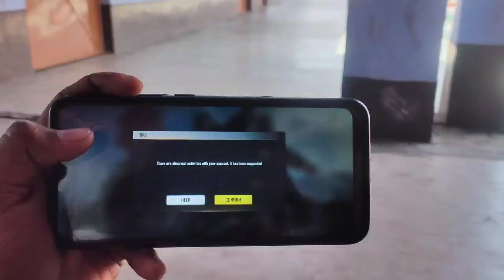how to unban free fire id | how to unban free fire id 2022 | how to unban free fire id using config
HOW TO UNBAN FREE FIRE ID | THERE ARE ABNORMAL ACTIVITIES WITH YOUR ACCOUNT IT HAS BEEN SUSPENDED

there are abnormal activities with your account. it has been suspended

there are abnormal activities with your account. it has been suspended tamil

there are abnormal activities with your account. it has been suspended tamil 2022

Your account has been suspended for violations of free fire's rules and regulation

Hindi -

FF Suspended Account Recovery 2021

1. Garena Free Fire Indonesia Live
2. Garena Free Fire Brazil Live
3. Garena Free Fire Brasil Live
4. Garena Free Fire India Live
5. Garena Free Fire Singapore Live
6. Garena Free Fire Thailand Live

Ignore Hashtags 😊

Free fire suspend device and id Unban / suspend id recover, how to Unban free fire id and device